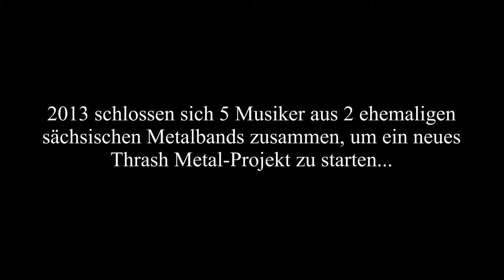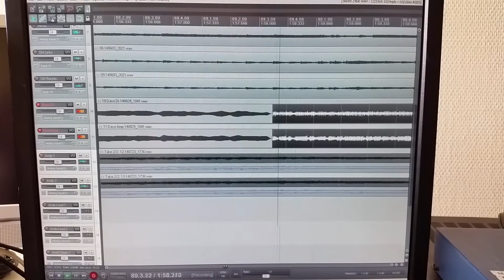METABOLIC Album Teaser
Teaser of our upcoming album, estimated release in spring 2015!
Photos by Matthias Weigt and Sandra Schimmel

Also check our website and social media!